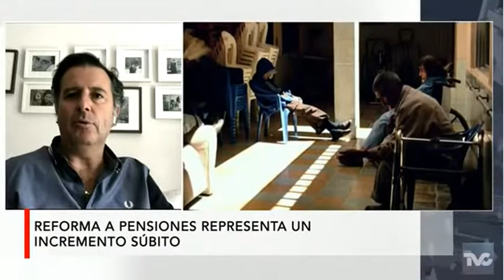Trabajadores informales, el gran pendiente de la reforma a las pensiones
Jorge López Pérez - Representante de COPARMEX ante CONSAR nos habla de la reforma al sistema de pensiones en México en entrevista con Paco Ramírez.